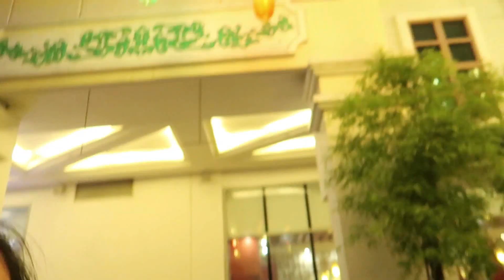Preggy's Dayout sa Divisoria TheJKVlogs | Kris Lumagui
Sa episode na ito ay magpupunta kami ni Justin sa Divisoria para maghanap ng comfy brassieres at iba pang mga bagay bagay.

FAQ's:

Camera I used: Canon G7x or Canon 750D
Mic: Built In Mic or Rode Micro
Background: Living Room, Sparkly Fabrics from Divisoria, Posters
Vanity Drawers are from Ace, HandyMan, True Value

Weight Loss
Skin Care Routine
Pinay Youtuber
Korean Makeup
Family Vlog
Pinay Vlogger
Easy Makeup
Kris Lumagui